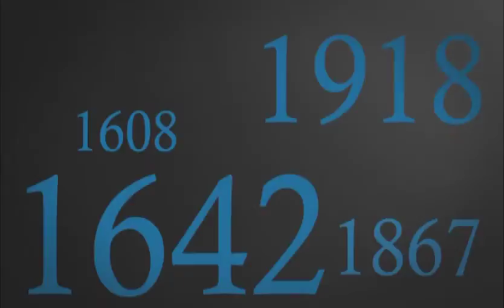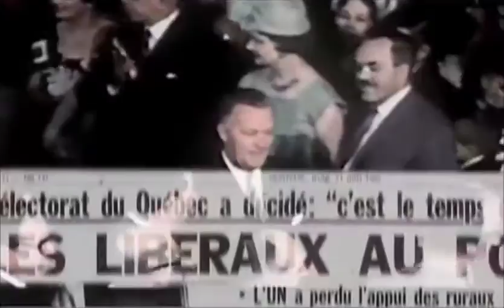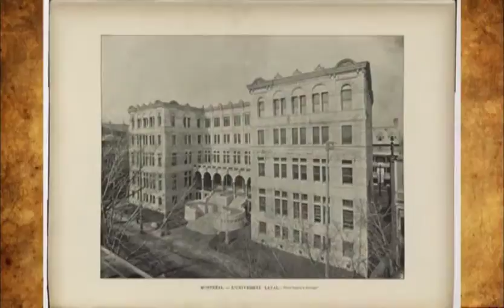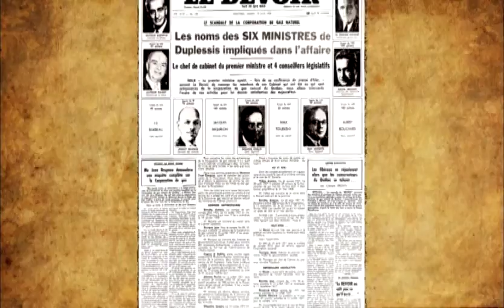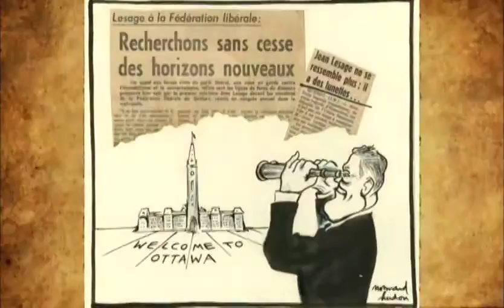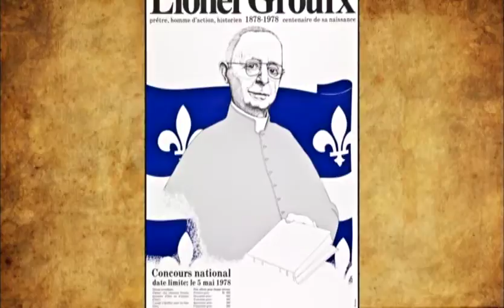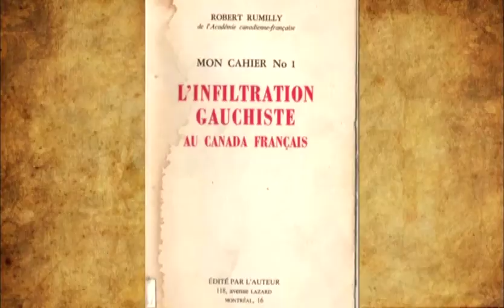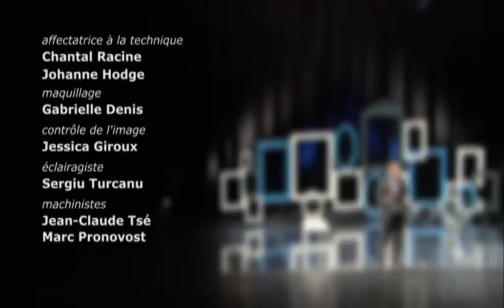Le 22 juin 1960 — L'élection de Jean Lesage : « un changement de la vie » ?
Conférencier : Éric Bédard, historien

Résumé de la conférence : Le soir de sa victoire du 22 juin 1960, le chef libéral Jean Lesage s'écrie : « C'est plus qu'un changement de gouvernement, c'est un changement de la vie ! ». Ce jour-là, une « équipe du tonnerre » prend le pouvoir dont font partie des personnages marquants comme René Lévesque, Paul Gérin-Lajoie ou Georges-Émile Lapalme. Notre mémoire collective présente cet événement comme un point tournant qui marquerait l'entrée du Québec dans la modernité. Qu'en est-il vraiment ? À quoi ressemblait la société québécoise en 1960 ? Quelles idées Jean Lesage et Antonio Barrette se faisaient-ils du Québec et quels programmes proposaient-ils ? Quels sont les thèmes qui vont dominer la campagne électorale ? L'élection des Libéraux était-elle acquise et l'Union nationale dans les câbles ? Après les 100 premiers jours du gouvernement Lesage, la vie avait-elle vraiment changé ? Voilà quelques-unes des questions auxquelles nous tenterons de répondre.